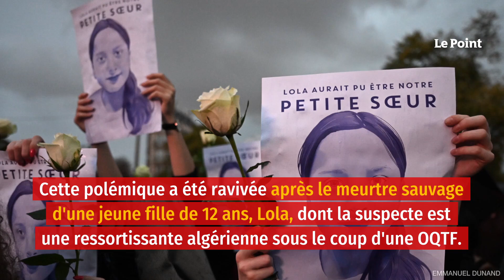Darmanin veut rendre « impossible » la vie des étrangers soumis à une OQTF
Le gouvernement entend rendre « impossible » la vie des étrangers faisant l'objet d'une obligation de quitter le territoire français (OQTF), dans son projet de loi sur l'immigration, a annoncé jeudi le ministre de l'Intérieur, Gérald Darmanin, sur France Inter. « Nous avons un travail à faire pour rendre impossible la vie des OQTF en France », a dit le ministre en soulignant comme exemple le fait qu'« aujourd'hui quelqu'un qui fait l'objet d'une OQTF peut encore avoir un logement social ». Retrouvez-nous sur : - Youtube - Facebook - Twitter - Instagram - Tik Tok - LinkedIn